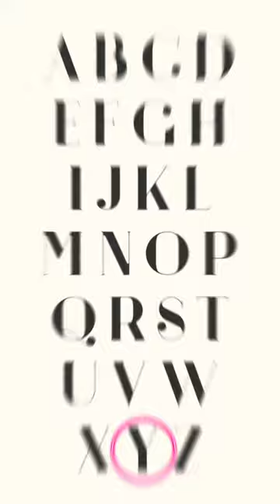MARVEL A-Z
Music

SONG                             Despacito
ARTIST                          Luis Fonsi
ALBUM                          Despacito
WRITERS                       Erika Ender, Raymond Ayala, Luis Fonsi, Daddy Yankee

LICENSES
UMG (on behalf of UMLE - Latino); Adrev Publishing, ASCAP, LatinAutor - SonyATV, LatinAutorPerf, Sony Music Publishing, MINT_BMG, SOLAR Music Rights Management, CMRRA, Forward Music Publishing Co., Ltd., and 17 Music Rights Societies